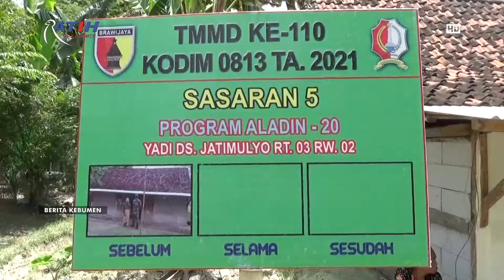Dansatgas TMMD Tinjau Pengerjaan Program Aladin